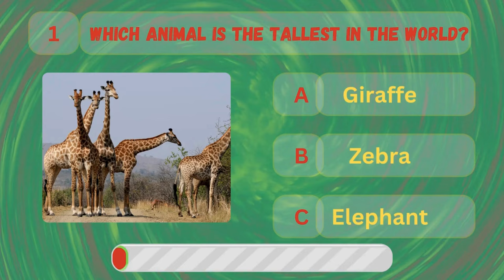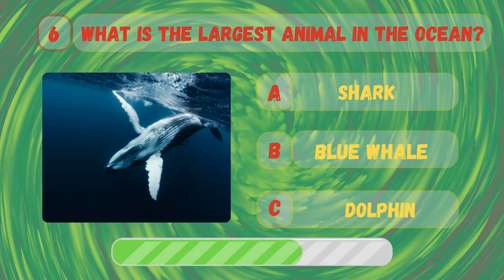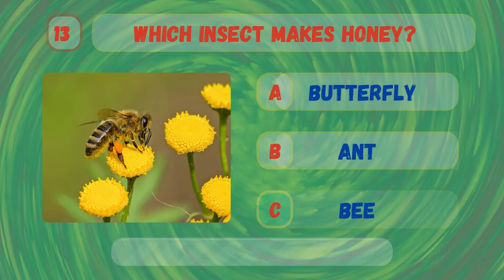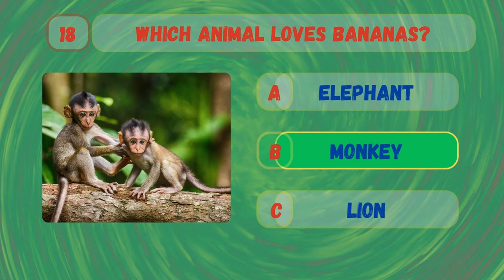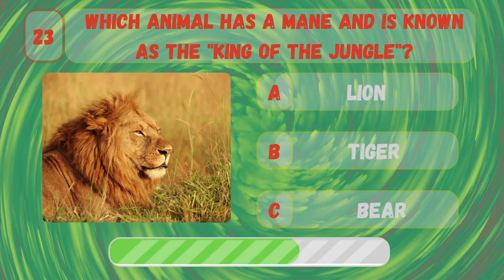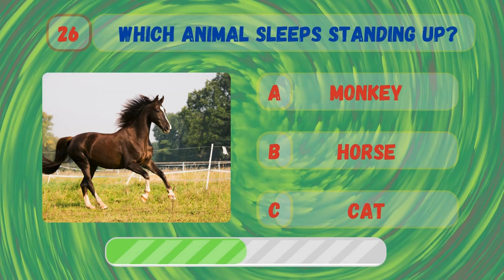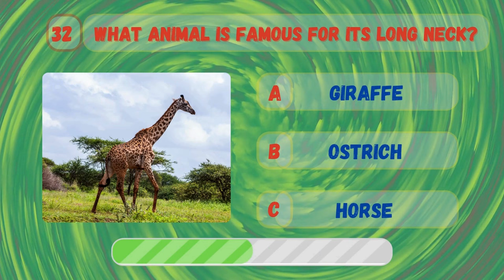Guess the Animal Name ( Challenge! )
Can you name  animals within just 5 seconds? Test your animal knowledge with this challenging quiz! Think you can guess  animals in 5 seconds? Take on the easy,  levels to find out! With this guess the animal game, you'll have to use your skills to identify a variety of animals from around the world. Challenge yourself and see if you can guess all  animals in 5 seconds!